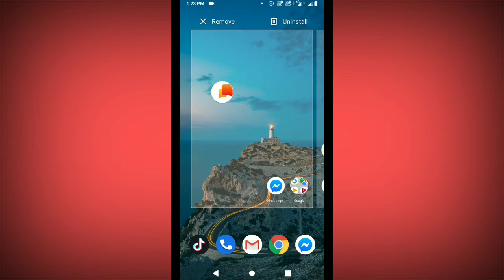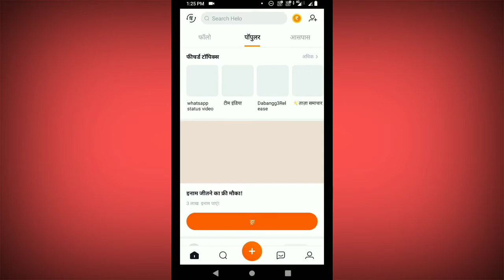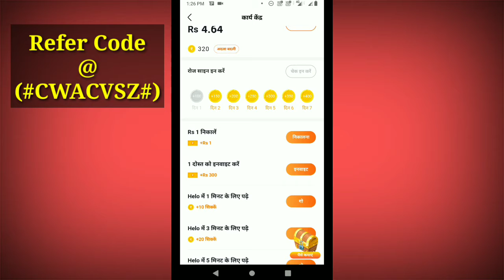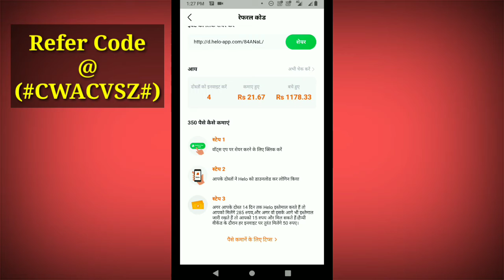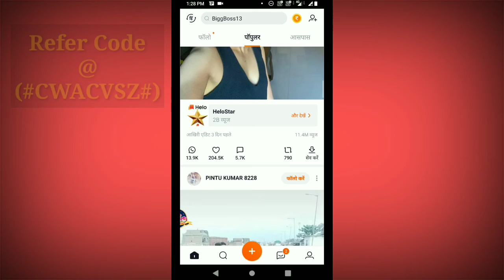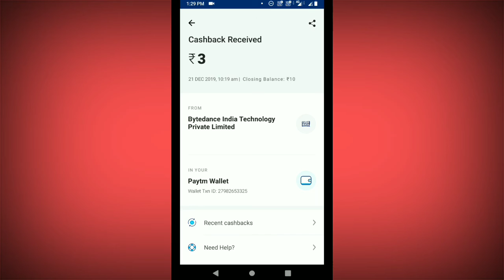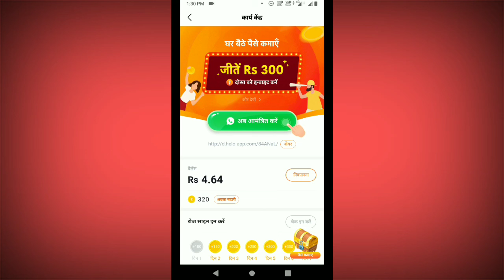Hello App Big Paytm Cash Offer !! Paytm Earning App !! Best Christmas Day Loot !!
Refer code-CWACVSZ#